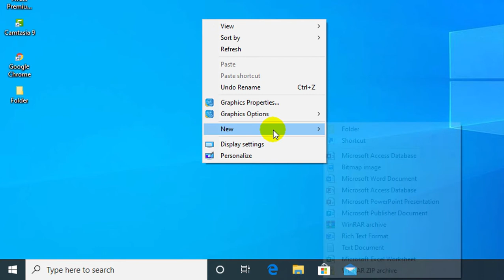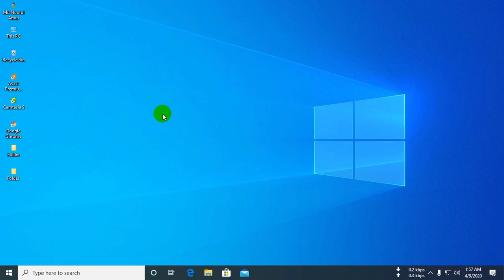How to make two folders with same name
In this video you can learn about how to make two folders with same name in Hindi.